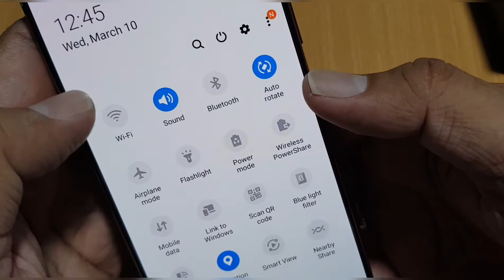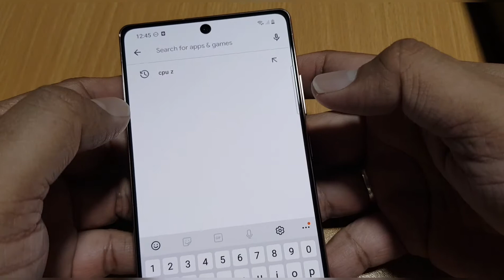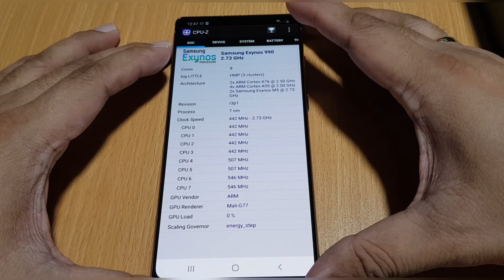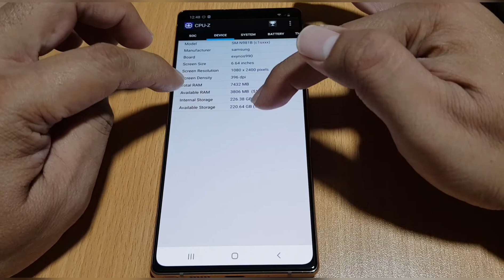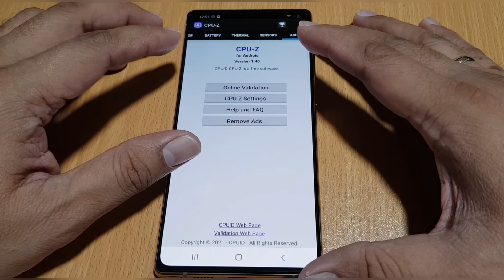How To Know The Chipset Of Your Android Smart Phone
This is another "How To" video if you want to know the chipset or the processor of your Android Smart Phone.

The Android Smart Phone featured in this How To video is the Samsung Galaxy Note 20 which I did an unboxing video in this channel.  If you want to watch the video, please click on this or the link at the end of this video.

The featured app also shows other specifications of your Android Smart phone all in one place.